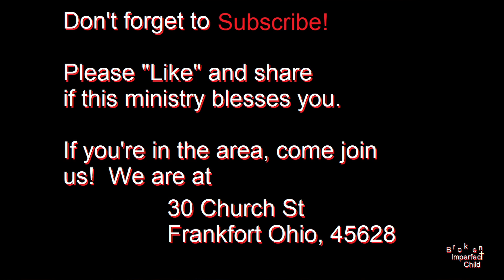"Because The Master Said To" (Matthew 28:16-20) Full Service, Old Town Heritage Church [30Jun24]